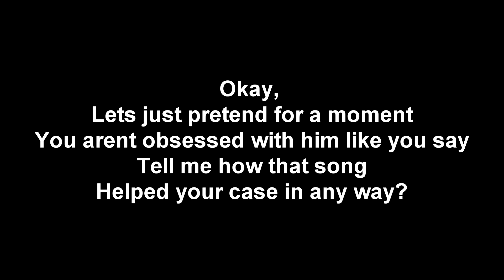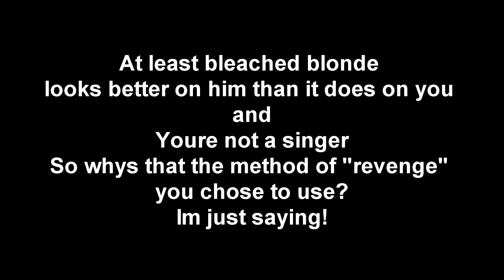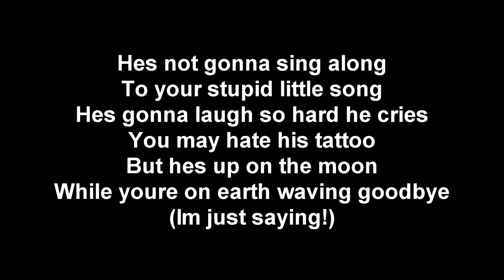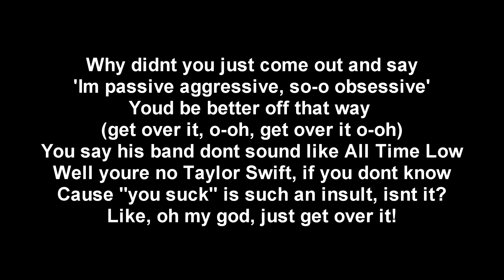Get Over It - Tori Morgan (Lyrics)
This is a lyric video to Tori Morgan's original song "Get Over It" that she made in response to Abigail Breslin's song "You Suck".

I will attach links to both videos soon::